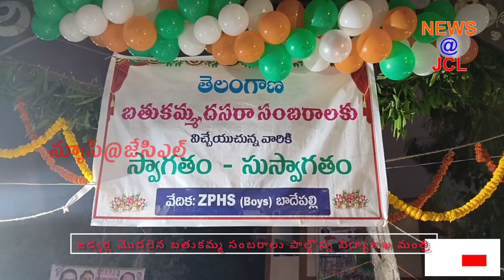జడ్చర్లలోఘనంగా మొదలైన బతుకమ్మ సంబరాలు... పాల్గొన్న విద్యాశాఖ మంత్రి సబితా ఇంద్రారెడ్డి